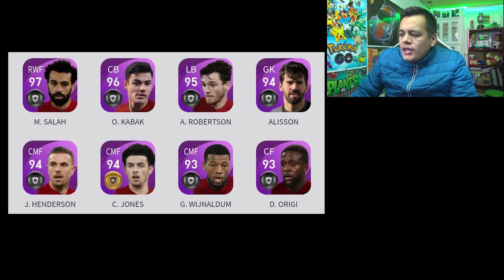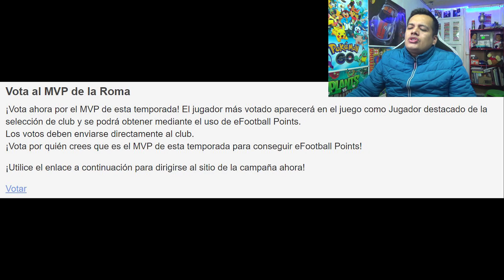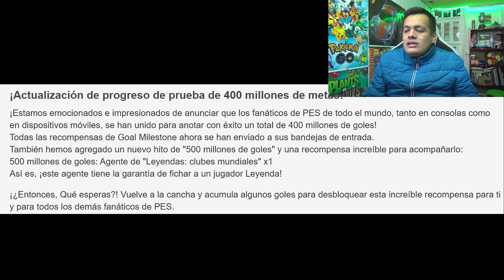5 ICONIC MOMENT NUEVOS *Casi Gratis* con eFOOTBALL POINT & LEYENDA para PES 2021 & PES MOBILE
► ¡SÍGUEME!